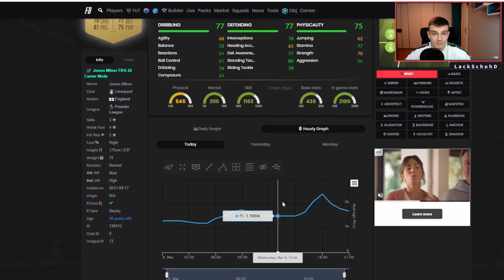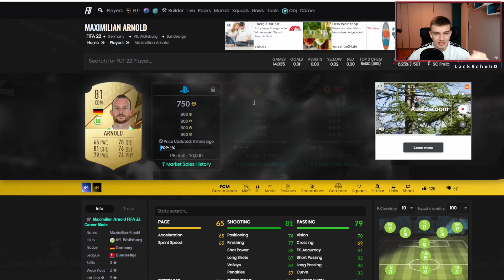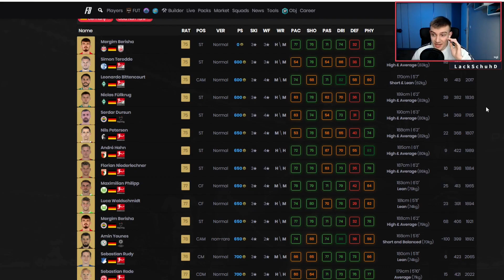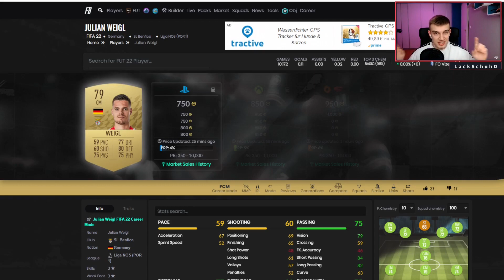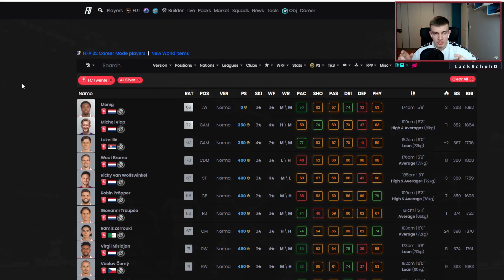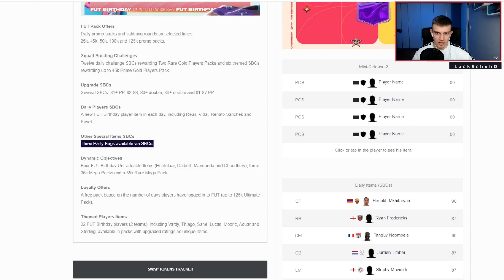SCHNELL COINS MACHEN😍🤑 Low Budget✅ FIFA 22 Trading Tipps Deutsch